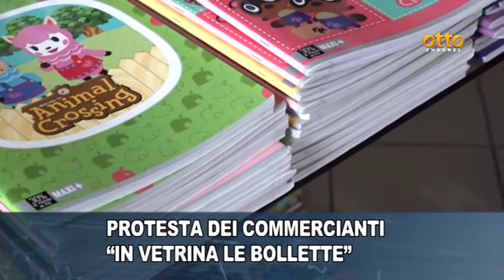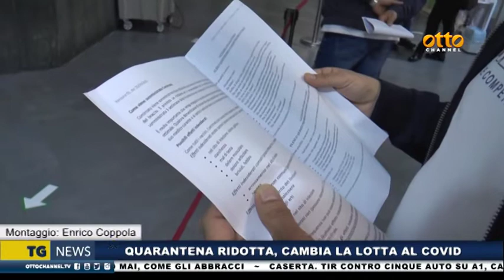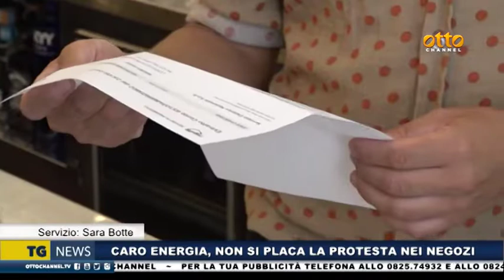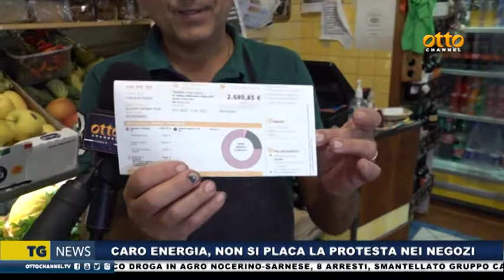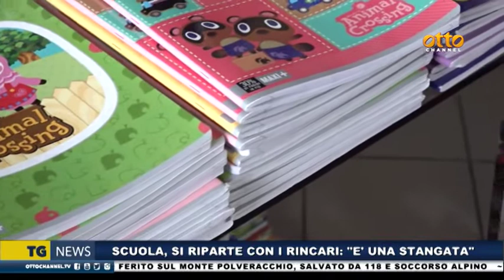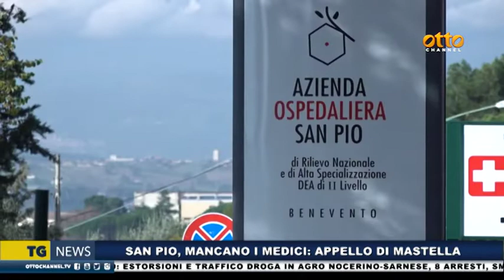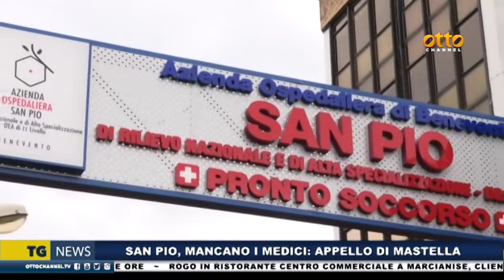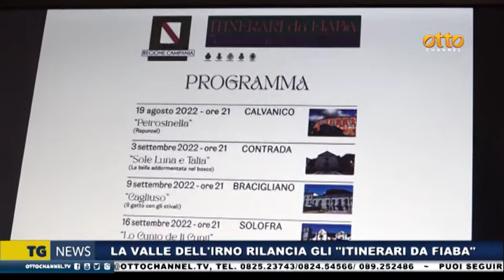Tg News 1 Settembre 2022 - ore 19.45